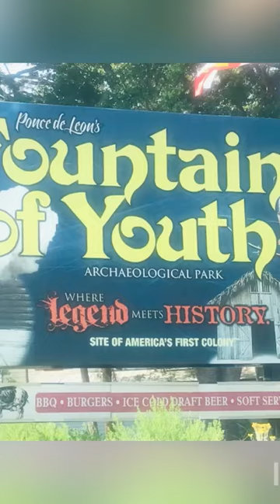Timucua Indians in Florida burial grounds Fountain of Youth